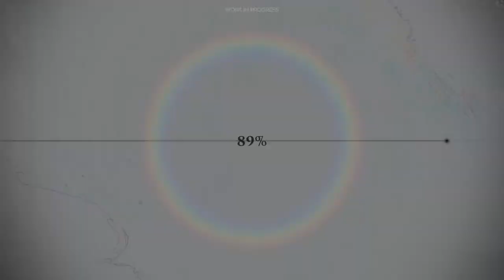Ex Astris Pre-Alpha Gameplay Trailer - ( Hypergryph ) Arknights developer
Ex Astris Global
Ex Astris Globa Gameplay